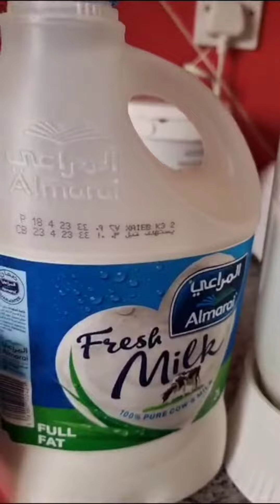juice milk#rouhafza#sabzee seeds#healthy